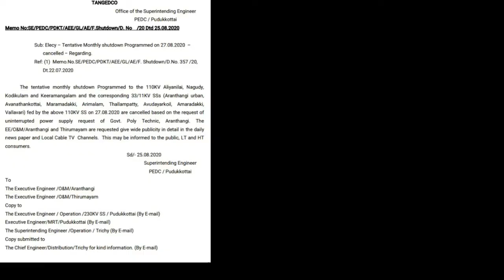கட்டுமாவடி மீமிசல் மின்தடை ரத்து | Public Notice | Kiyamath Nalai Nokki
Speech: Raja Mohamed

இது போன்ற தங்களது பகுதிகளில் நடக்கக் கூடிய  தகவல்களை பதிவிட எங்ககளை தொடர்பு கொள்ளவும்...